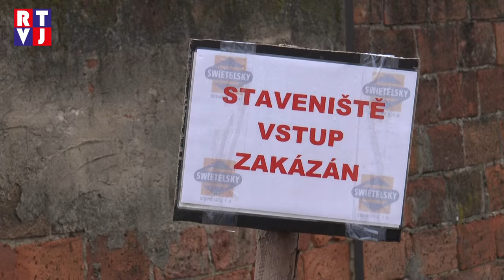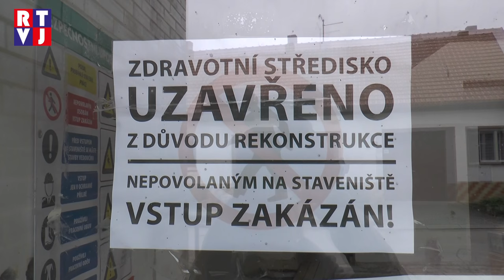Dolní Bojanovice Investice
Mezi plánované a právě probíhající investiční akce v Dolních Bojanovicích patří například dokončení komunikace v nové zástavbě, oprava zdravotního střediska, ale hlavně vybudování nové cyklostezky.